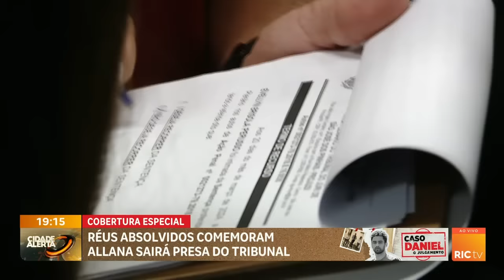Réus absolvidos comemoram após leitura da sentença do caso Daniel